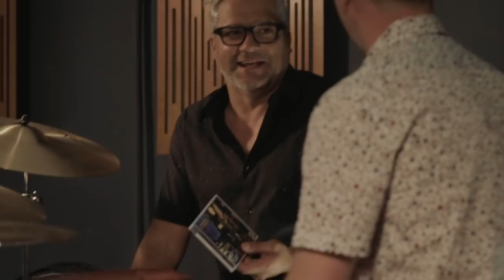Share Your Beat com Jorge Costa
Temporada 2, episódio 3: Jorge Costa

Apesar do rock que desde sempre lhe correu no sangue, foi aluno de Bruno Pedroso, de José Salgueiro e da Escola de Jazz do Hot Club de Portugal – mas o caminho de aprendizagem percussiva de Jorge Costa iniciou-se bem antes, com a tenra idade de seis anos, numa associação pedagógica nas Azenhas do Mar. No outro lado da “barricada”, no papel de professor, dá aulas particulares, e também numa academia lisboeta, atividade que vai intercalando com o seu compromisso como baterista dos agrupamentos Quinta do Bill e Virgem Suta (depois de já ter passado pelos Quadrilha, pelos Aduf ou pela banda de Carlos do Carmo).

Ideia e conceito: João Lencastre
Imagem: António Lima
Genérico: Martim Torres
Tradução e legendagem: Sara Morna Gonçalves
Texto: Op.

Filmado no estúdio Timbuktu, Lisboa
Masterizado por Ary @Toolate Studios